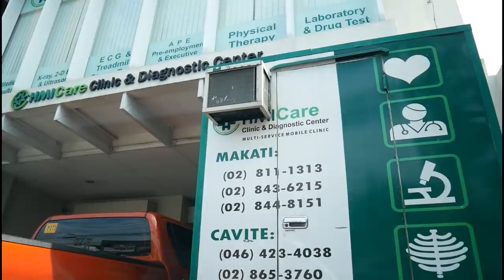Vlog #72 - May 5 Breast Cyst and Mass ako na Kailangan Operahan! (Bukol sa Suso)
SIGN UP for Exclusive Early Access to Black Friday Deals